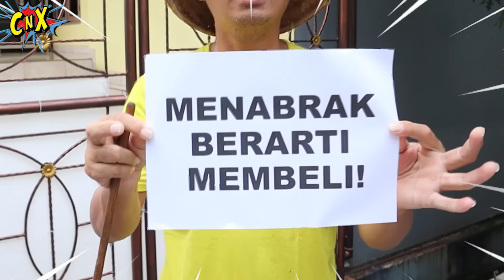PAPA JUALAN BAKSO RAKSASA KE IBU HAMIL, EH MELAHIRKAN !! Drama Parodi Lucu | CnX Adventurers